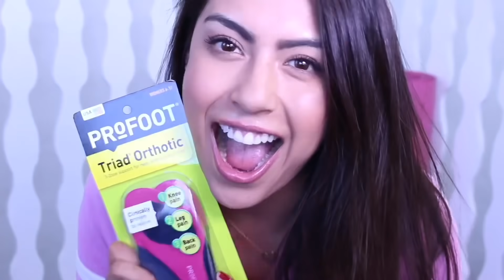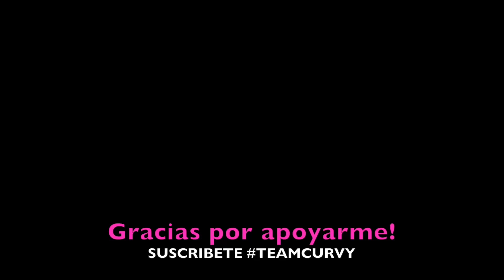El mejor Cardio para GLÚTEO | bodybygia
Haz estos cardios para tener gluteos mas grandes:
*4-5 veces por semana de 30-45 minutos si tienes mucho peso para bajar
o
*2-3 veces por semana 10-20 minutos si no quieres bajar de peso solo grasa abdominal.

Tip importante:
***Se debe cambiar de vez en cuendo para seguir teniendo resultados y que tu cuerpo no se estanque. Sigue Reto Gluteos en Casa 30 Dias aquí y las comidas para ver los mejores resultados en

Sigan Team Bodybygia:
Video & Edit:

Bienvenidas a mi canal de Curvy girls fitness. Aqui les doy Guia para aumentar Gluteos en casa. Hacemos rutinas de Spinning, Gluteos, Piernas, Caderas, pecho, abdomen y para rebajar los gorditos de la espalda. Es dificil ser un curvy girl pero tenemos esta communidad llena de mujeres que apoyan a mujeres, no es decir que hombres tampoco no pueden subir de músculo usando mis entrenamientos. Disfruten mis recetas que ayudan subir de peso y bajar grasa abdominal. Espero que lleguen a tener un Cuerpo de Playa con Body By Gia!
Welcome to my curvy girls fitness channel. I share my Guide to build curvy Glutes at home. We do Spinning, Glutes workouts, Legs, Hips, chest, abs and to get rid of back fat. It is difficult to be a curvy girl but we have this community full of women who support women, it is not to say that men can not build muscle using my workouts either. Enjoy my recipes that help you gain weight and lose belly fat. I hope you get a Body By Gia!